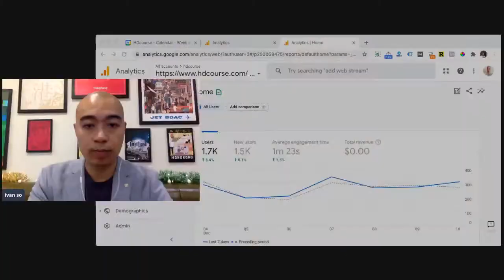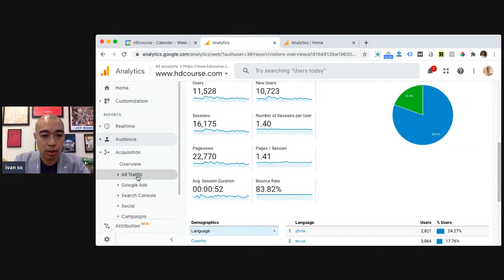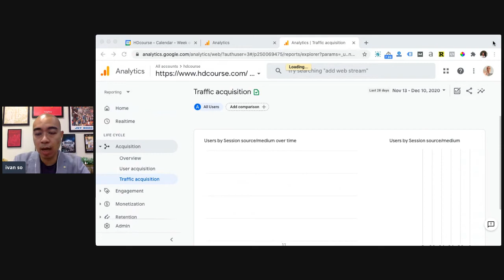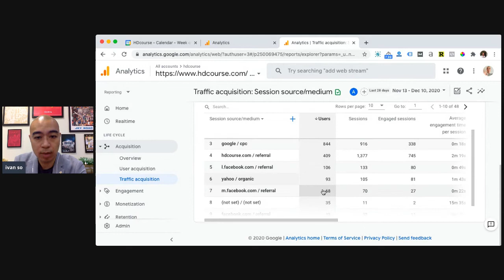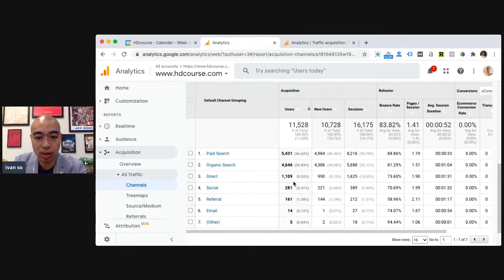GA3 及 GA4 數據分別有多不同，為何用戶數目會減少了 50%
我用了GA4 (Google Analytics)新版本，安裝超過一個月，是時候比較一下GA4和GA3數據上的分別。

畫面所見分別有這個GA4，另一個同時顯示GA3，下面我可能簡單用3和4代表他們。

過去28天的數據，GA3顯示大約有一萬一千個用戶和一萬五千個sessions，GA4則有6000多個用戶，少了一半。

用戶逗留時間

在GA4用戶逗留時間 (Engagement)有大約1.5分鐘，在GA3叫duration，反而顯示不到一分鐘。

以前的版本如果用戶不點擊下一頁，我不會知道他按了多少頁，要等用戶去下一個動作才知道，所以亦不會知道他在你的網頁實際逗留了多久。

Traffic source方面的比較，GA4理論上用得較少cookies，也不是不用，另外有些event可以自動跟蹤，例如以前在畫面上的scroll要自己設定一些event去做，現在自動化了。

更加著重用戶體驗

GA4應該更加著重用戶體驗，所以pageview不是在最外層看到。

現在看看流量的細分，在GA3，40%左右是付費的流量，應該就是Google廣告的，看似佔的比率很高但其實逗留的時間很少，只有大約半分鐘。

另一個主要流量是SEO，佔四成。在GA4，SEO流量3900，相比GA3的4600，縮小了相當多。

GA3的Session有5600，GA4只有4700。

engagement和session都下降了

所以普遍來說GA4的流量、用戶、engagement和session都下降了，只有逗留時間長了一些。

Google廣告GA4顯示有800多，GA3有五千多，這些數字我也還未搞清楚，理論上Google應該不會measure不到自己。

Direct大約有一千，兩個版本相若。

Social大約有200多，兩個版本也相若。

總括來說GA4和GA3一個月下來的數據，對比舊版本，新版本之下user和session下降了，但是 duration升了，似乎連部分Google廣告也被忽略。

不知道是否以前有機械人流量在新版本被過濾掉了，因為我印像中以前的GA3可以過濾走一些東西。

有一個設定我還未知道怎麼做，以前在GA3很容易設定goal，新版本要設定Conversion。

並不是只需要放一條連結，可能要用到google tag manager或者什麼工具，又或者之後再會推出新功能，這個我還不知道怎麼做。

如果你知道，可以在comment告訴我。